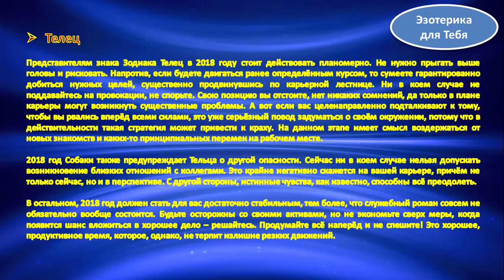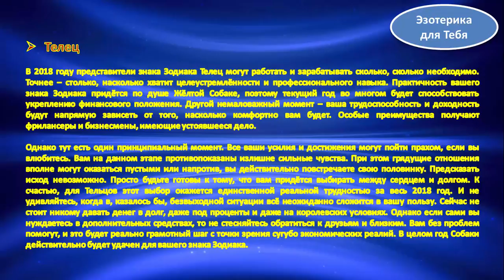Гороскоп карьеры и финансов на 2018 год для знака зодиака -телец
Сфера карьеры вполне очевидно плотно соотносится со сферой финансов, однако это не всегда закономерно, и зачастую тенденции в этих направлениях могут развиваться диаметрально противоположно, особенно в год жёлтой собаки 2018, когда многие события окажутся реально непредсказуемыми.

В целом, это период успешный, хотя в плане карьерных достижений многое действительно будет зависеть от того, насколько хорошо тот или иной знак зодиака потрудился в предыдущем году. Для большинства 2018 год окажется не особенно хорош в плане начала собственного бизнеса. Многие знаки, за редким исключением, могут попасть в ситуацию, когда открытие своего дела принесёт больше минусов, чем плюсов, причем в глобальном смысле. В этом плане к этому году нужно относиться крайне осторожно.

С другой стороны, в 2018 году действительно возможно получать удовлетворение от продвижения по карьерной лестнице. Постараться однозначно придётся, но вряд ли будет иметь место откровенное перенапряжение. Многие могут оказаться перед выбором: карьера или другая карьера. Тут неверного варианта не будет, вам просто придётся что-то решить, отказаться от одного удобного и комфортного места в пользу другого. Угнаться за двумя зайцами однозначно не получится.